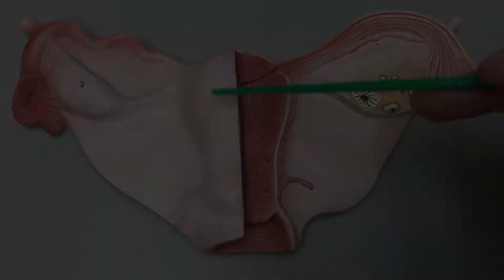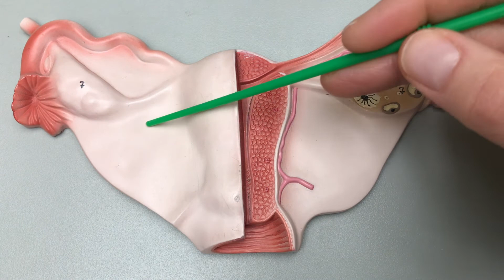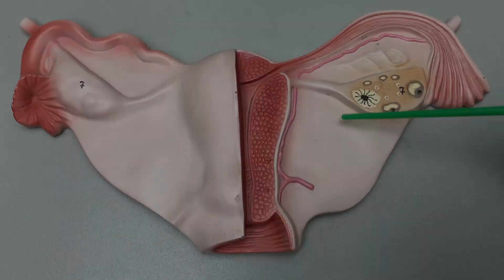Female Reproductive System: 3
Description of the tissues and structures associated with the female reproductive system.